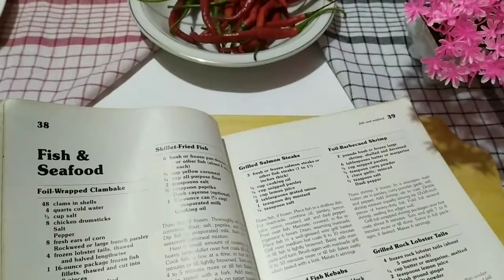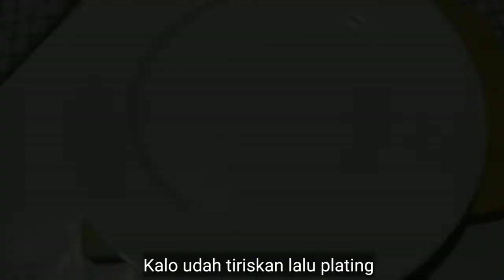Resep Onion rings 2 versi murah meriah 3 bahan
Hallo Sahabat Cinnamon, Selamat datang kembali di channel ini 😁
Siap untuk mencoba resep mudah dan murah meriah lagi?? Cuss langsung ajaa kita cobain  Onion Rings 2 versi ala cinnamon_chan 😋

Bahan:
Bawang bombay
Tepung terigu
Tepung panir / tepung roti
Royco rasa ayam (boleh diganti dengan merek dan rasa lain sesuai selera)
Air secukupnya

Terimakasih sudah menonton video ini, semoga dapat menghibur dan membantu sahabat semua, jangan lupa like dan subcribe channel ini untuk menambah semangat creator membuat video baru, dan tekan tombol lonceng agar tidak ketinggalan video terbaru dari kami.

Selamat mencoba dan sampai jumpa di video berikutnya 😄